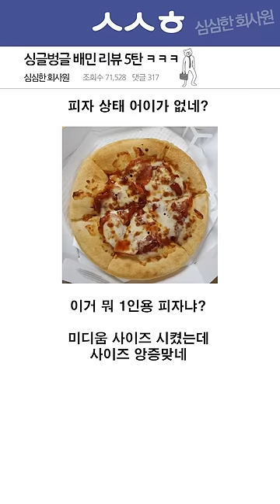레전드가 된 배민 햄버거 피자 리뷰 ㅋㅋㅋ